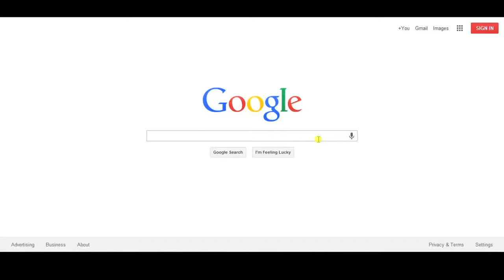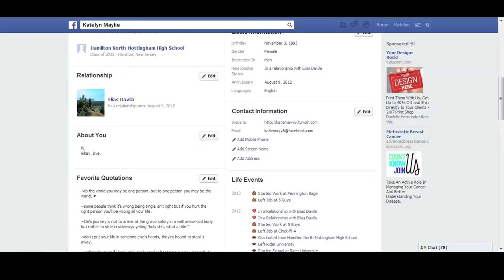My Intro Video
Maylie IntroF13